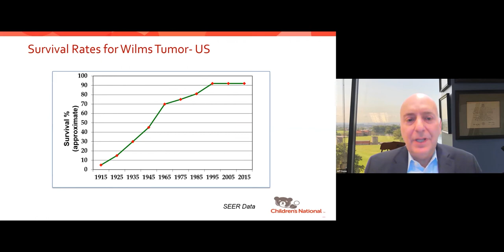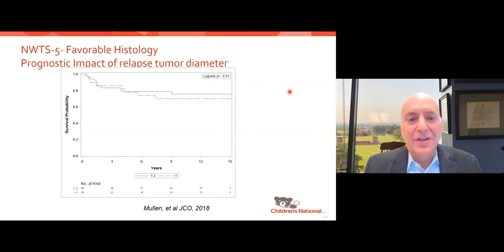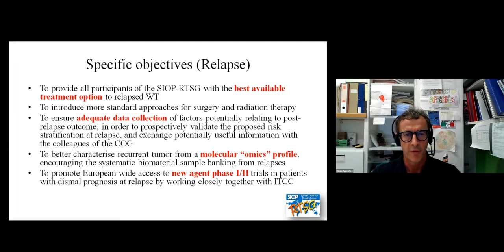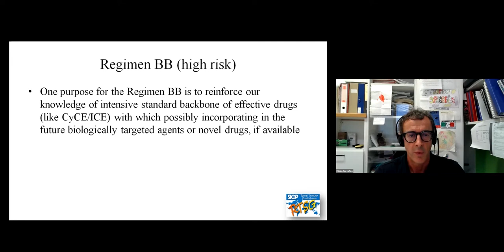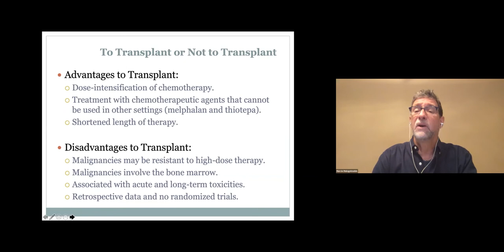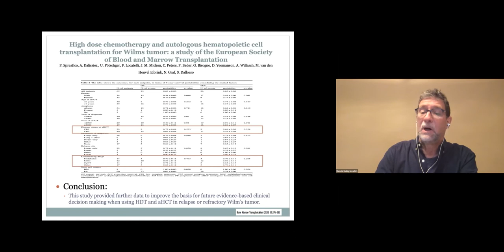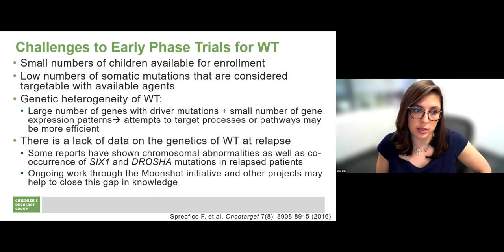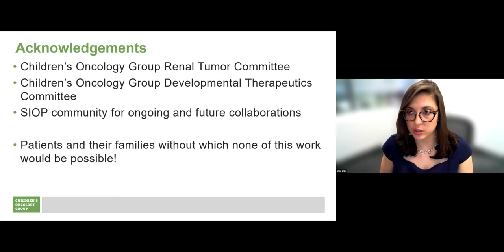SIOP 2021 - Current approaches to the treatment of recurrent Wilms tumor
We are happy to give free access to selected sessions from the SIOP 2021 Virtual Congress to everyone interested in Paediatric Oncology.
One of the presentations we warmly recommend is "Current approaches to the treatment of recurrent Wilms tumor" by Jeffrey S. Dome, Filippo Spreafico, Marcio Malogolowkin and Amy Walz.
We look forward to seeing you in Barcelona for SIOP 2022!